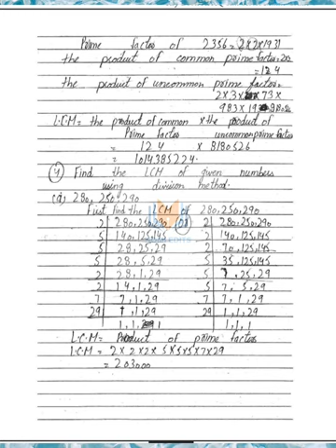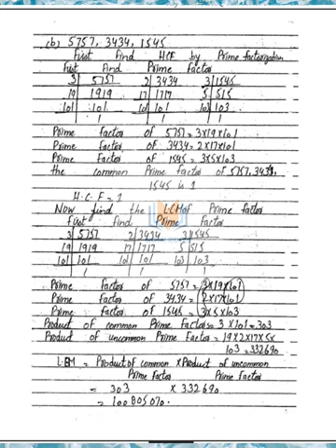AFAQ Mathematics Class 6 Unit 3 Sun Series New